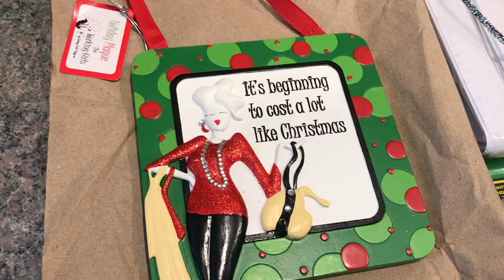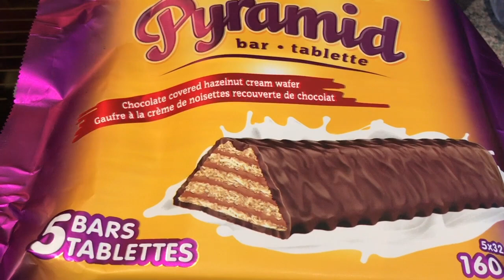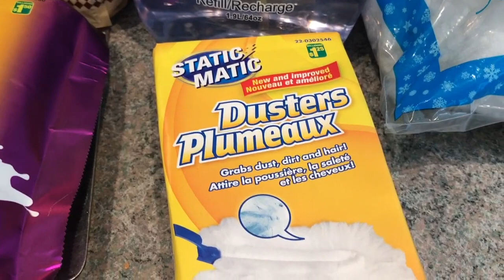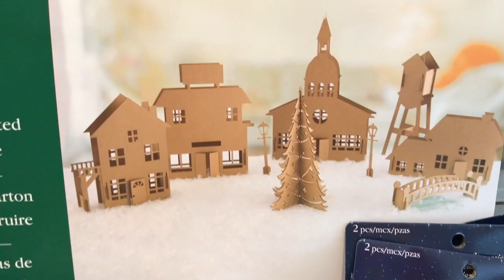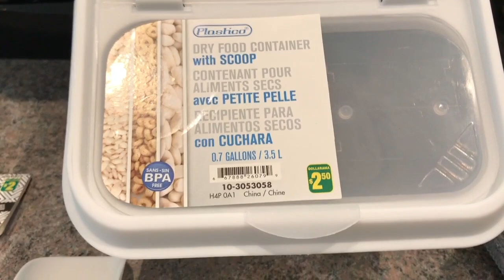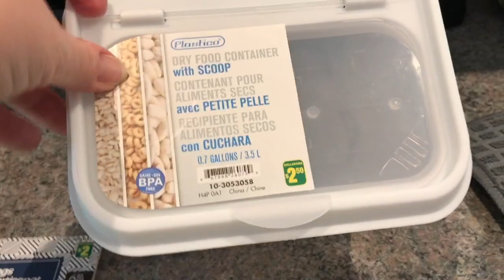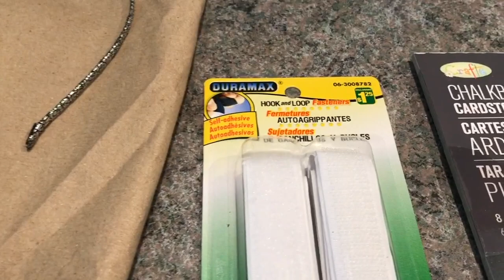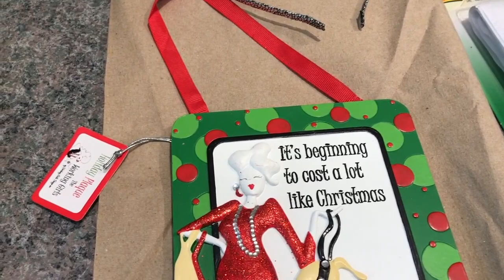Dollarama Haul #66 with Annmakes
A Canadian Dollar Store (Dollarama) haul done last week.  Apologies for my froggy cold voice.  Tis' the season to be sick it seems!  LOL  Happy Holidays everyone.  Thank you very much for all of your support throughout the year!